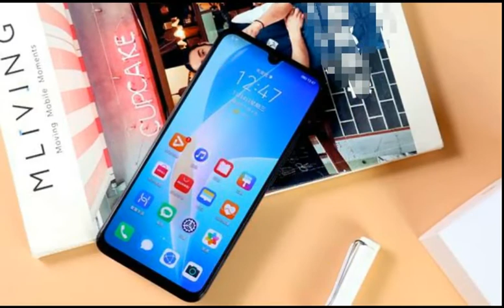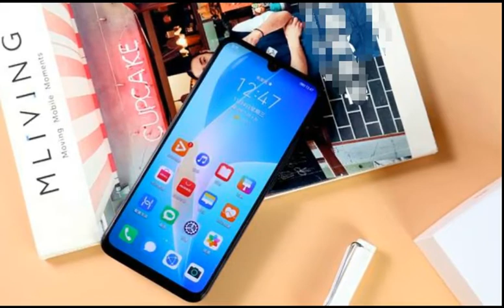华为nova 8 SE深度评测